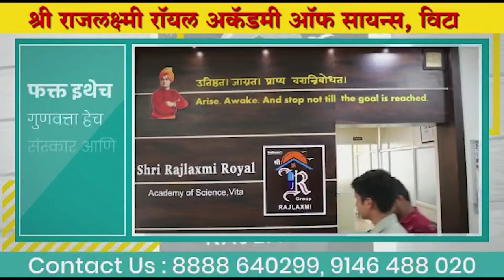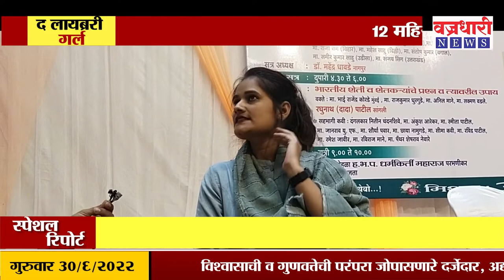द लायब्ररी गर्ल -प्रियांका चौधरी. ।। वज्रधारी न्यूज ।।